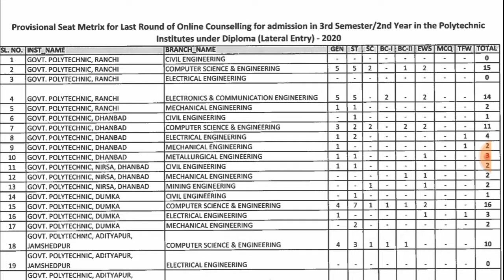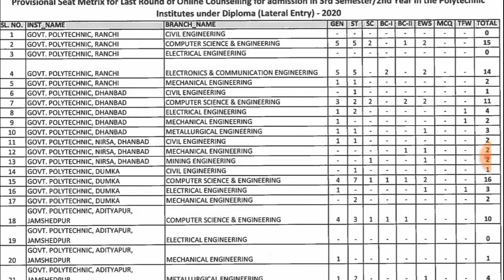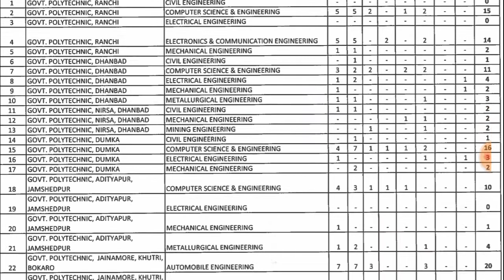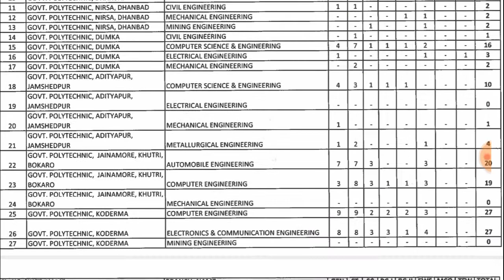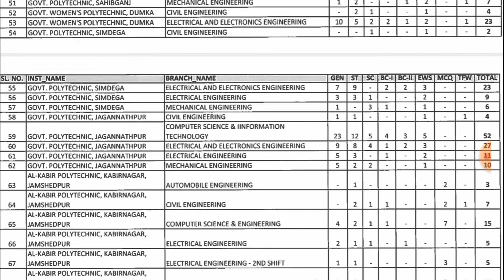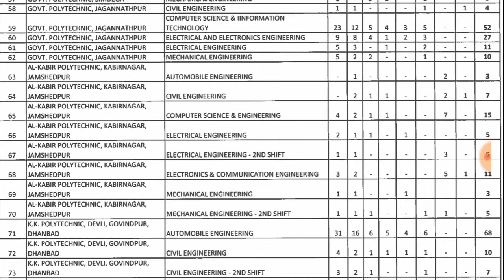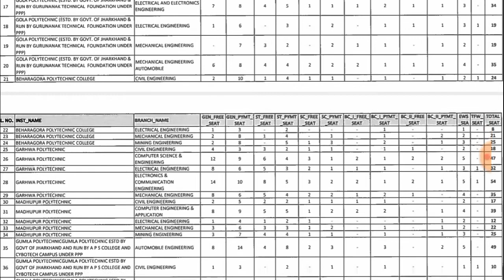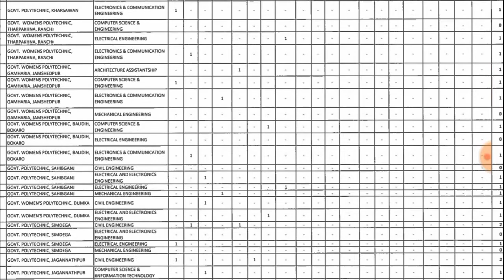ITI/12th Lateral Entry Seat Matrix Last 3rd Round Counselling Admission in 3rd Sem/2nd Year Diploma